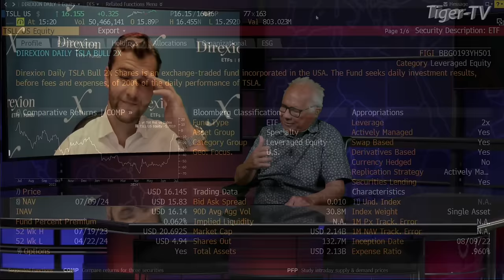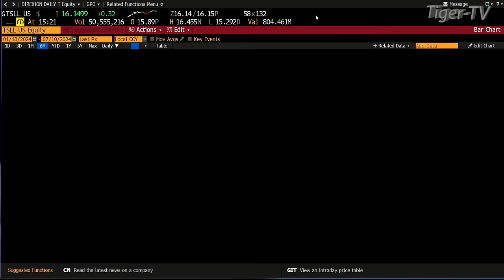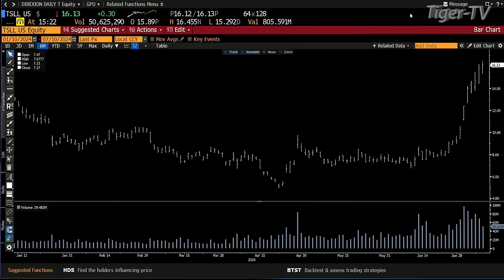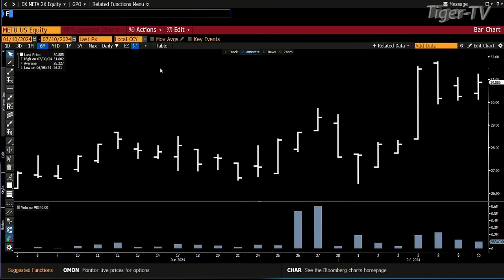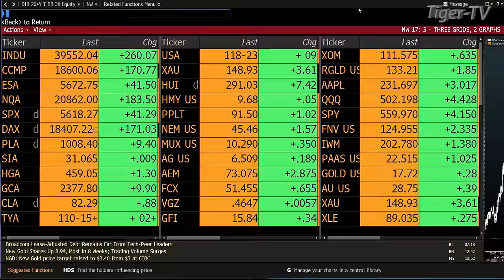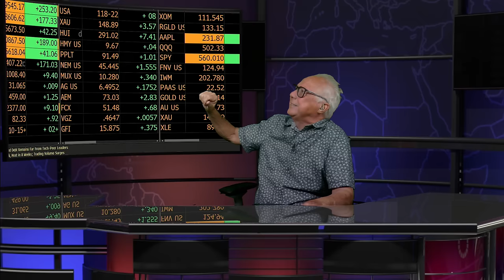July 10th, 2024, Eliott Wellenbach Interview on the Tom O'Brien Show 2024